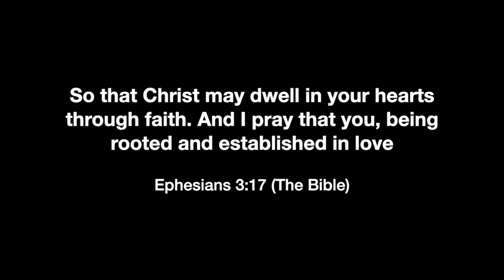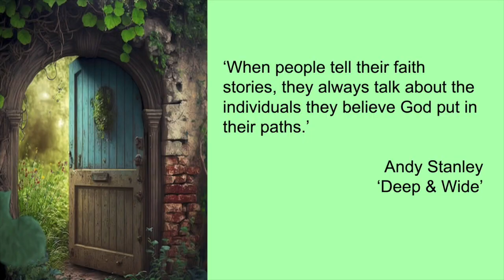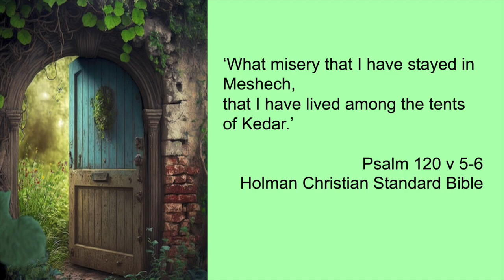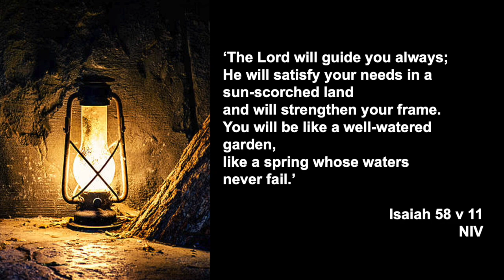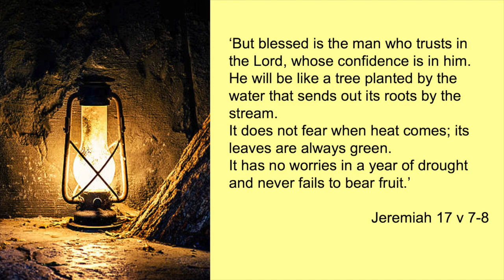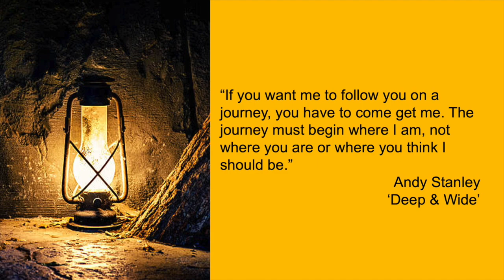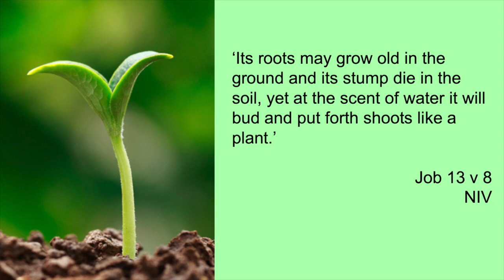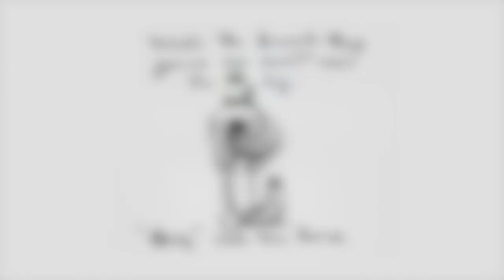Inwards, Outwards and Within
Visiting speaker comes and shares what God has put in her heart to share with Bourne Christian Centre

Emma Wall - 17 September 2023

00:00 Welcome intro
01:25 Introduction – why I am here
03:55 Inwards: Inside your walls
06:10 Inwards: Doorways
09:48 Inwards: Comfort zones
14:42 Outwards: Not always staying inside - gardens are outside
16:35 Outwards: God’s Word reaches everywhere
18:28 Outwards: What are we like when the heat comes?
20:59 Outwards: Never underestimate the distance of your reach
25:35 Within: Difficulties matter – there’s a door of hope
30:14 Within: Manure – it enriches the soil
31:47 Within: Rise above and dig in
34:04 Our inwards, outwards and within be hallmarked with kindness